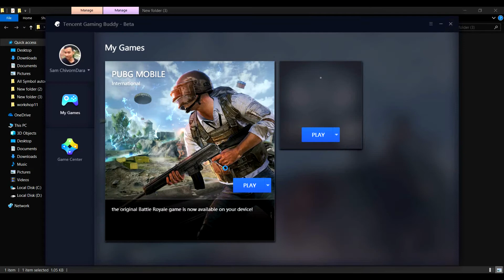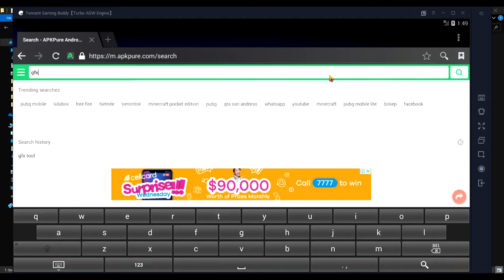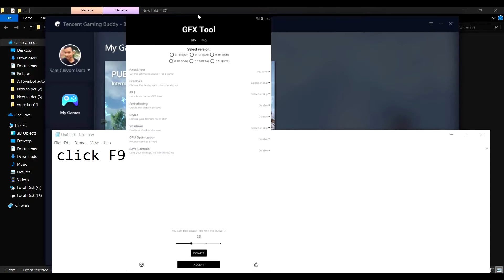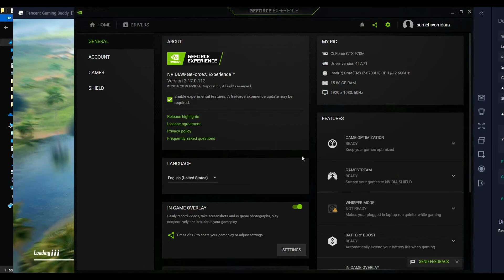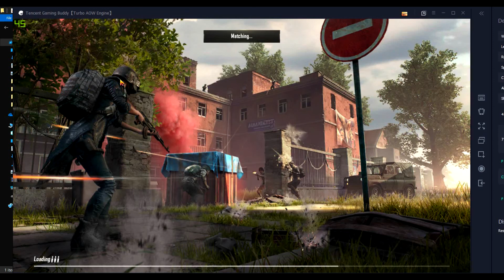Unlock 60FPS Pubg Mobile v0.10.5 On Tencent Gaming| PUBG GFX Tool for Tencent Gaming Buddy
we are going to achieve 60fps on Tencent's official (Tencent Gaming Buddy ) PUBG Mobile Emulator using Graphic tools for pubg (PUBG GFX). Unlock 60FPS And Ultra HD Pubg Mobile v0.10.5 On Tencent Gaming Buddy Emulator and PUBG GFX Tool for Tencent Gaming Buddy
gfx tool pubg v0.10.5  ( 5 seconds pubg)

PC Specs
OS: Windows 10
CPU: Intel Core i7-6700
RAM: 16GB

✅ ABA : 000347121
✅ Paygo : 109496
✅ Wings : 01618693